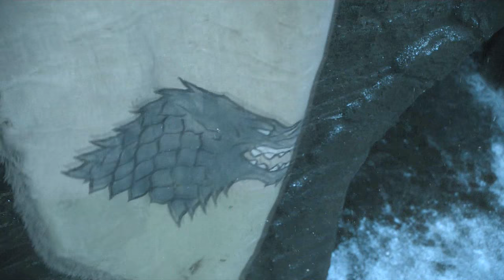Game of Thrones - Battle of the Bastards - Tribute [HD]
A tribute to the 9th episode from season 6 of Game of Thrones.
Song: "Black Honey" by Thrice